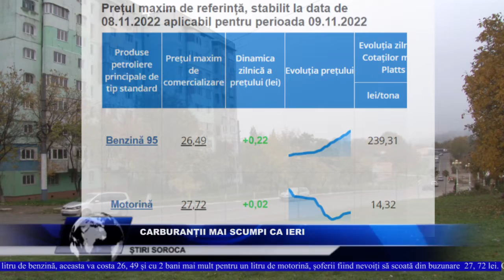CARBURANȚII MAI SCUMPI CA IERI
Agenția Națională pentru Reglementare în Energetică (ANRE) a prezentat noile prețuri plafon la benzină și motorină pentru astăzi, 9 noiembrie.